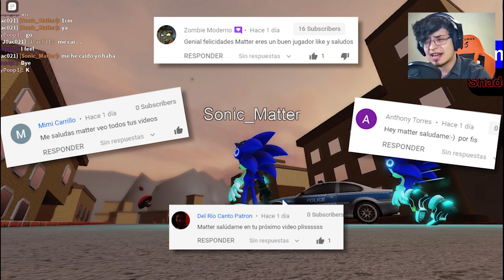⭐[ROBLOX] SONIC ADVENTURE 2 EL APOCALIPSIS EN CITY ESCAPE ❗ SONIC PLANET ADVENTURE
Hoy jugamos en una ciudad completamente destruída con nuestros personajes favoritos de Sonic the hedgehog en un juego al estilo Sonic Adventure! Te dejo el link al juego aquí abajo.